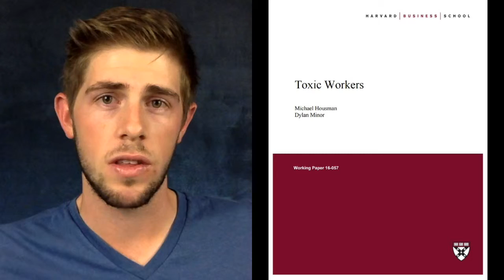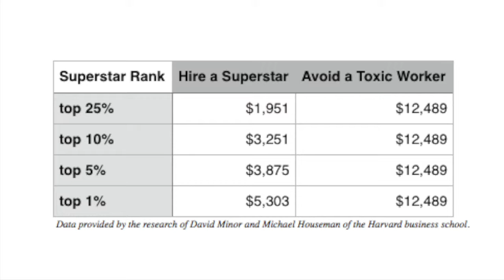TED Talk - Chris Jamerson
This is a video meeting the requirements for the TED Project assignment for the class MAN 4240, Organization Theory and Behavior at the University of Central Florida taught by Dr. Shannon Taylor.